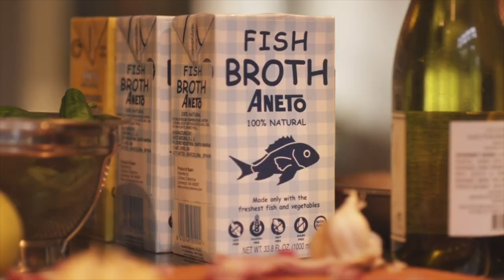Breaking Bread Instead, A Food, Travel and Lifestyle Blog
Excited to announce the launch of Breaking Bread Instead.

A food, Travel and Lifestyle blog. My name is Jeff Reynolds from Seattle and this is the beginning of many future posts to come. I created this blog to share my story, my food and my passion for cooking, traveling and creating lasting memories around the table.